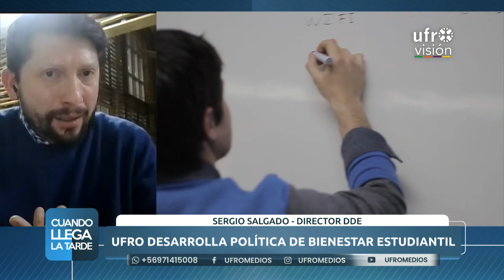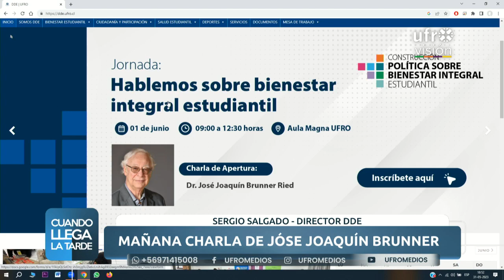UFRO desarrolla política de bienestar estudiantil | CUANDO LLEGA LA TARDE